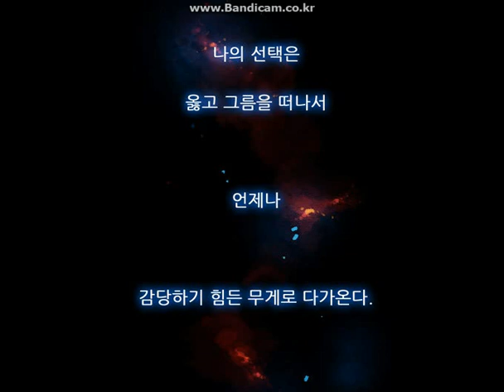숲속의 미마 - Mima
네이버 토요웹툰 숲속의 미마 BGM
져니 - Mima